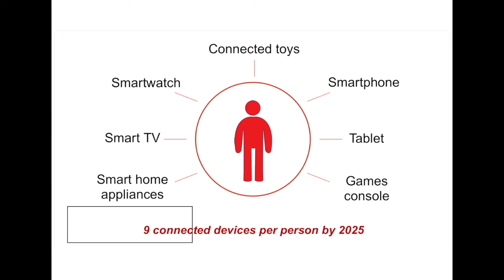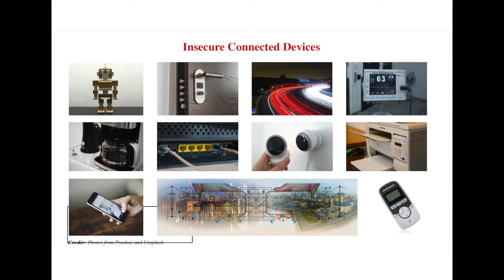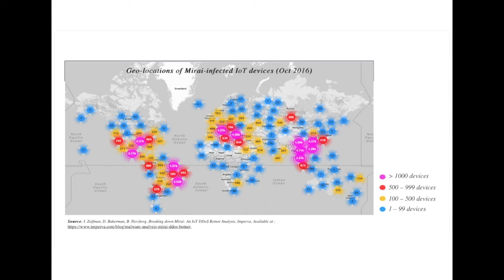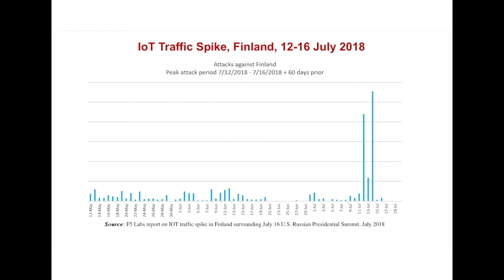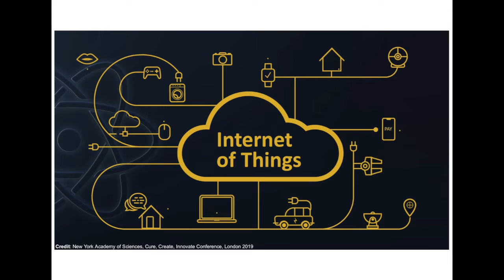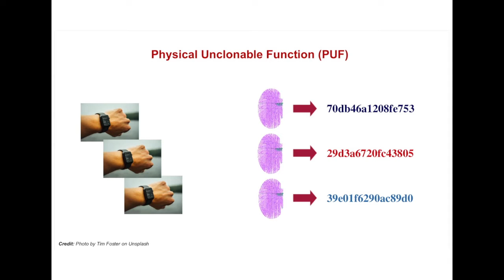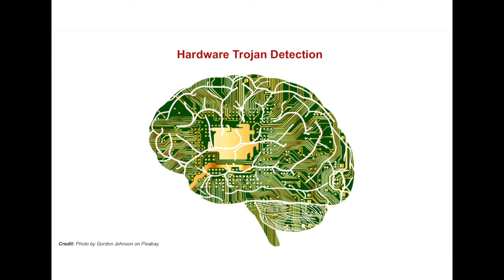Spies and Dolls: The Future of IoT Security | Maire O'Neill | TEDxQueensUniversityBelfast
With the rapid proliferation of pervasive electronic devices in our lives, the internet of things (IoT) has become a reality and its influence on our day to day activities is set to further increase with a projected 125 Billion connected devices by 2030. However, this poses serious security and privacy issues as we will no longer have direct control over with whom and what our devices communicate. Counterfeit, hacked, or cloned devices acting on a network are also a significant threat.  Prof. Máire O’Neill has a strong international reputation for her research in hardware security and applied cryptography. She is Principal Investigator of the Centre for Secure Information Technologies (CSIT ), QUB, and Director of the £5M EPSRC/NCSC-funded Research Institute in Secure Hardware and Embedded Systems (RISE She recently led the €3.8M EU H2020 SAFEcrypto (Secure architectures for Future Emerging Cryptography ) project (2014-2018). She previously held a UK EPSRC Leadership Fellowship (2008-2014) and was a former holder of a UK Royal Academy of Engineering research fellowship (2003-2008). She has received numerous awards, which include a Blavatnik Engineering and Physical Sciences medal, 2019, a Royal Academy of Engineering Silver Medal, 2014 and British Female Inventor of the Year 2007.  She has authored two research books, and over 150 peer-reviewed international conference/journal publications. This talk was given at a TEDx event using the TED conference format but independently organized by a local community.